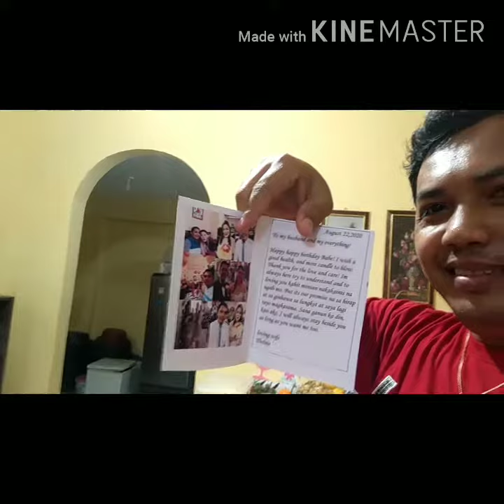A Touching Message from a Wife 😭